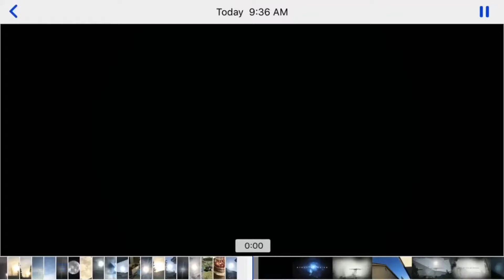Groundhog said 2 more weeks of winter